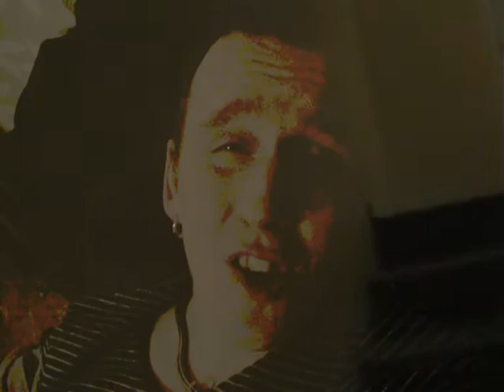INNAN VI - Marcus Fernholm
INNAN VI (M.Fernholm)
Marcus Fernholm
Följ Marcus Fernholm på Facebook:

Copyright: Menu & Programme 2011
SWEDEN

A sensitive song that I wrote about a girl I saw in a documentary!